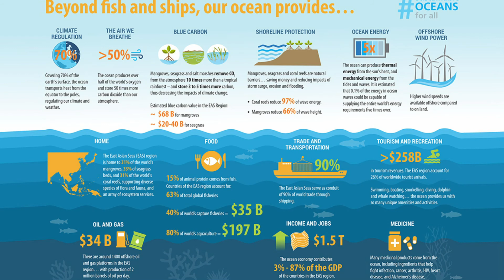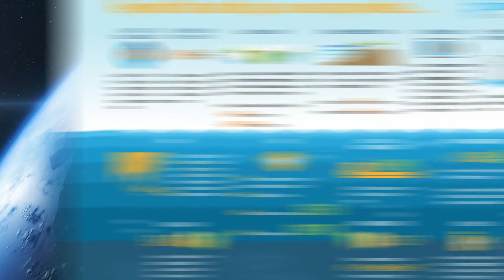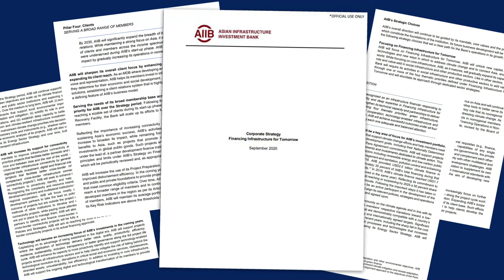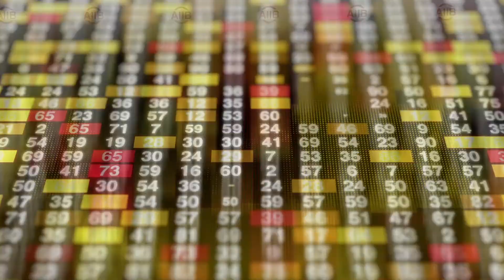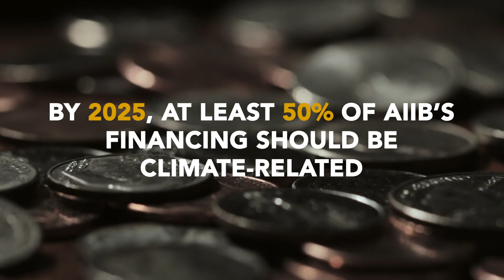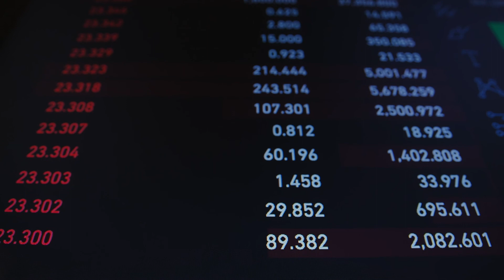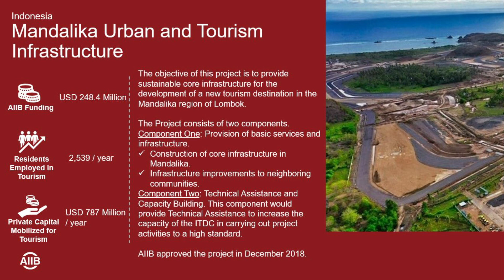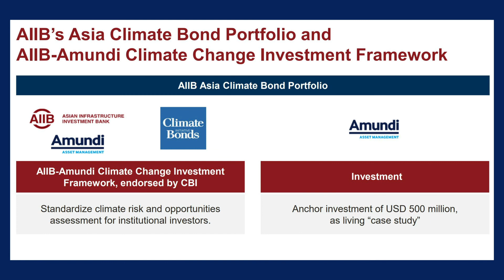EAS Congress 2021 Main Conference: Harnessing private and public financing to promote blue economy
Sir Danny Alexander, the Vice President for Policy and Strategy of the Asian Infrastructure Investment Bank (AIIB) shared the AIIB’s efforts to leverage public finance and mobilize private capital to tap the region’s potential for blue economy growth and sustainable finance.